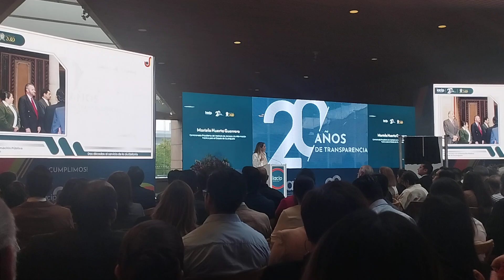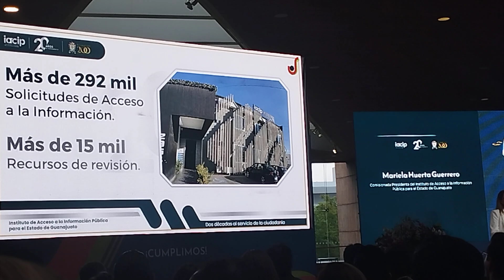Mariela Huerta Guerrero, comisionada presidenta del IACIP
Conmemoración del 20 aniversario del IACIP